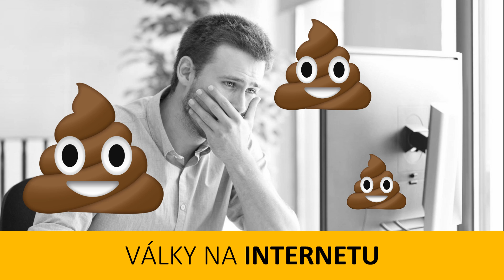5 TRAPNÝCH VĚCÍ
Jsou věci, co jsou už opravdu trapné a těch TOP5 největších uvidíte v tomto videu :)